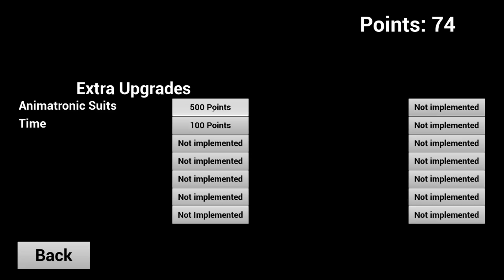Desbloqueo EL ULTIMO ANIMATRONICO EN EL Simulador De Hombre De MORADO ! | FNAF The Killer in Purple